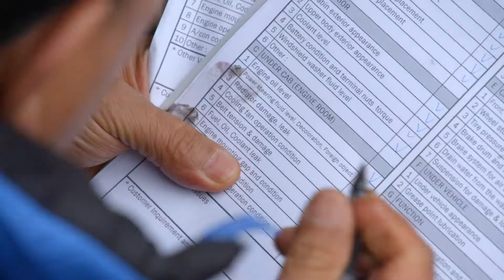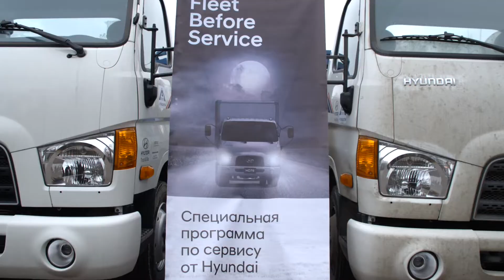Fleet Before Service 2017